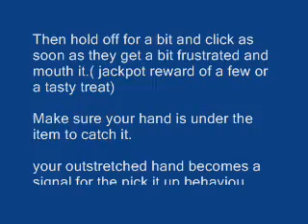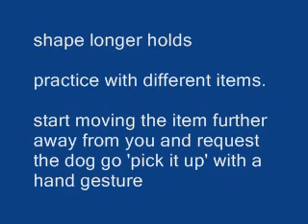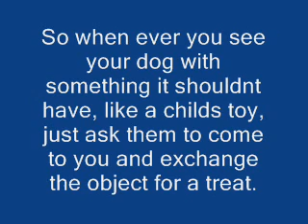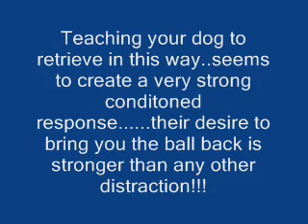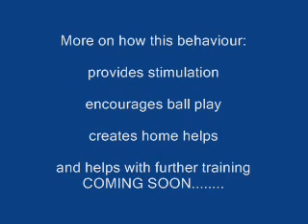An ESSENTIAL to teach - 'Pick it up'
There are a few behaviours which I class as ESSENTIAL to start teaching a puppy or dog in that first week of entering my home, here is one:

What is this behaviour?

It is where the dog is asked to pick any item up and give it to your hand.

Why teach this?

It is not a natural behaviour for a puppy to give us things, although some do. it is more natural for a puppy to run with it, in the hope that we will chase it and so many owners unwittingly oblige because, understandably they want the item back; it might be dangerous or a treasured possession. But, this is where major problems can begin to occur in the relationship, as the owner can start to get angry and frustrated that they can not get the item back off the pup. Some people can often feel so angry; they react with physical punishment, as a means to correct the puppy - but the poor puppy is not able to understand what it has done wrong. Watch puppies and fully grown dogs at a play with a toy, often one will grab it and give chase and both will have great fun, it is more normal/natural for a puppy or dog to interact in this way.
So, all the owner will have achieved by reacting angrily is to make the puppy start to become wary of them, at a time when you want to be building up trust, confidence and understanding in the relationship.

So with the this knowledge of natural behaviour rather than wait for the puppy to react instinctively when this behaviour occurs, I feel it is important to PREVENT it from occurring in the first place, by training a more acceptable behaviour to begin with; Teaching the puppy that if it picks an item up it is much more rewarding to bring the item to the owner than run off with it. A method which I believe develops understanding, trust and respect and works on enriching and enhancing the relationship with your dog from the very beginning.

How long should i spend on trying to teach this behaviour?

I would usually spend about 10mins twice a day as an example, but be led by how your dog is feeling and how it is responding, always finish on a high point, even if it is going back to a basic behaviour like sit.

How to teach this;

• First get a pot full of treats and sit on a chair or on the floor (depends on how big your dog is) and ask the dog to Sit & treat this. (if you feel the dog might run off with the toy, keep it on a lead)
• Hold a ball in front of you in your hands placed on your knee; turn it about in your hands to get the dogs attention on it. Click & treat any look or touch of the ball.
• Once your dog is reliably touching the ball, hold off for a little bit longer and try and click for mouthing the ball. At all times keep hold of the ball, if the dog grabs the ball in its mouth, reward with a very tasty treat and ensure that your hand is right under the ball to catch it.
• Once the dog is reliably mouthing and picking up the ball, click this and catch with your hand under the ball.

Ensure in the first stages you keep a strong learning history of ball into the hand, don't let it drop...if it does don't reward this, just ask the dog to do it again and be more careful that you catch it.

• Work on the duration that your dog will hold the ball for once it is reliably picking it up of your knee or out of your hand. Few seconds to begin with building up gradually. Click & treat
• Once your dog seems to understand the behaviour of picking up the ball and holding it. Click & treat. Then transfer the ball to the floor and gesture with your hand towards it. Some dogs get it straight away and pick it up and give it to you others you need to go back to the beginning of how you taught the behaviour i.e. click for look, click for touch. Again always make sure your hand is there quick to catch before the dog has chance to drop.
• If the dog is now reliable at picking the item up add the cue 'pick it up' and put your hand out as a gesture to put it in. If the dog drops it on the floor, gesture to the ball and ask it to 'pick it up'...wait and very soon the dog realises and picks it up, then click and reward.

Now you are ready to add other items, try with lots of dif things, wallets, clothes, pegs, cuddly toys, etc Click & reward. Never be afraid to go back to the beginning of teaching the behaviour when adding new things...in this way the behaviour will become well learnt and understood.

Once the dog is reliably picking these different items up then begin to ADD DISTANCE, keep putting the items further and further away and ask the dog to go 'pick it up', there is usually no problem with adding distance if the following criteria has been followed.
As well as picking items up you have now taught the dog a retrieve, because if the dog is reliably picking up items from a distance, if you throw a tennis ball out it will naturally run to get this too, dogs usually love to chase.

More on the benifits of this behaviour coming soon.